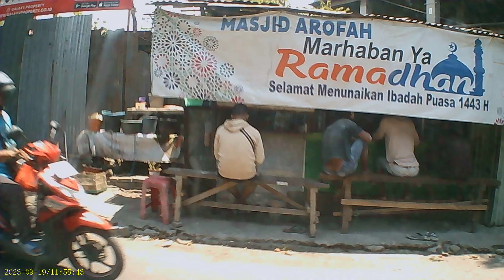Surabaya 9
Peralatan yang digunakan :

HP : Infinix S5
HP : Xiomi Mi Max 3
Monopod : Yunteng VCT168 8
Monopod : Takara VIM 264

Terima kasih
Tetap sehat. Tetap semangat. Tetap produktif
Johny Jansen